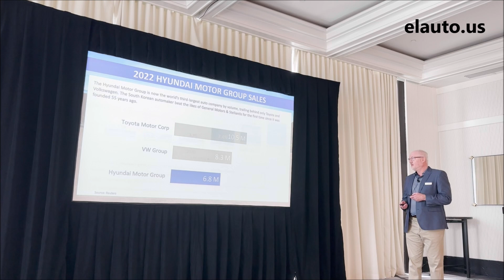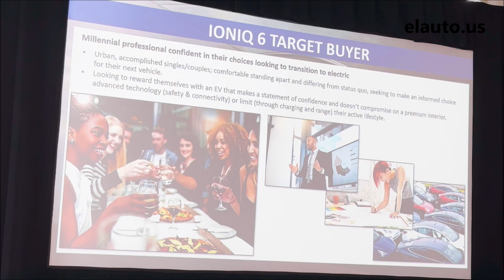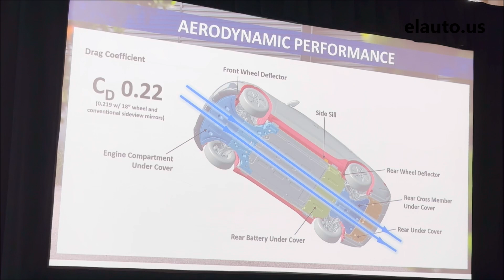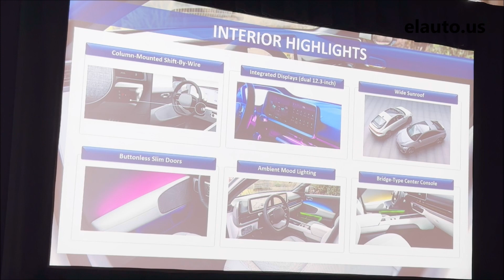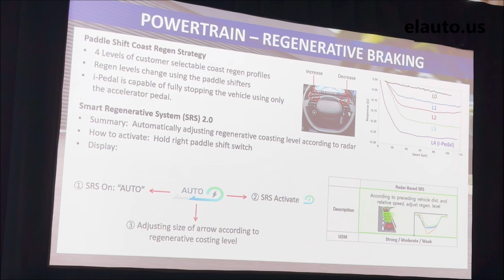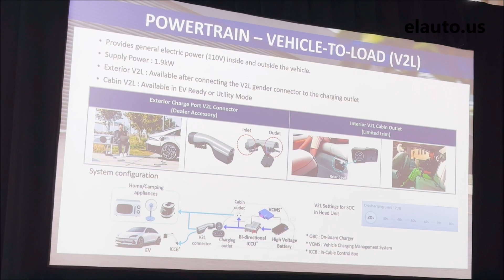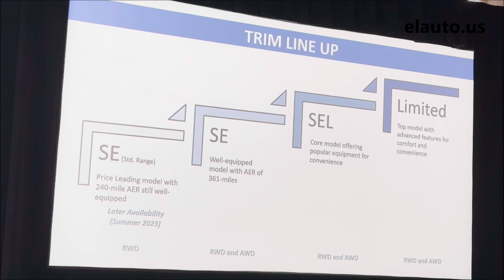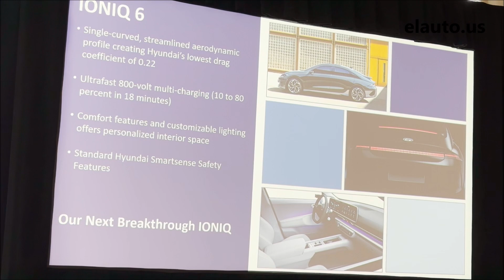2023 Hyundai IONIQ 6 Presentation - Perry Hotel - Savannah, GA 10may2023 - elauto.us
2023 Hyundai IONIQ 6 Presentation - Perry Hotel - Savannah, GA 10may2023 - elauto.us